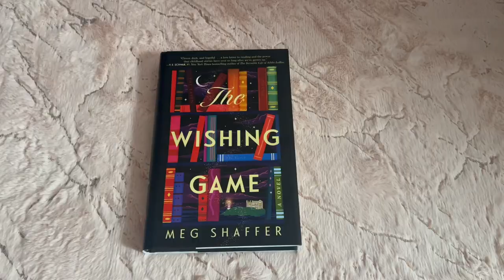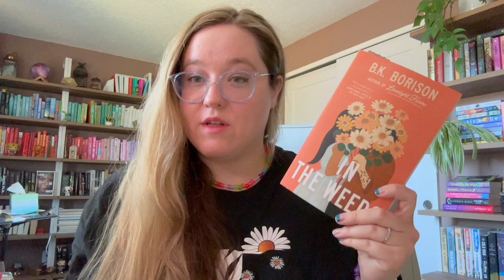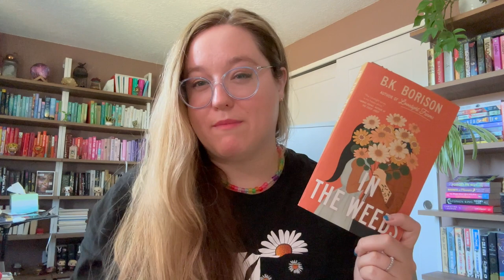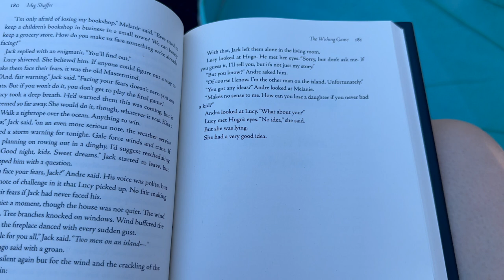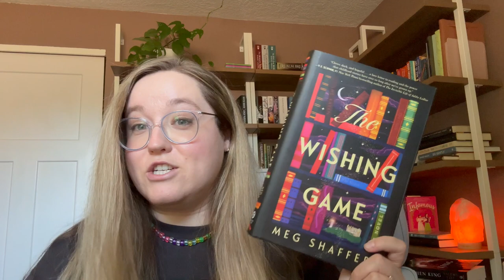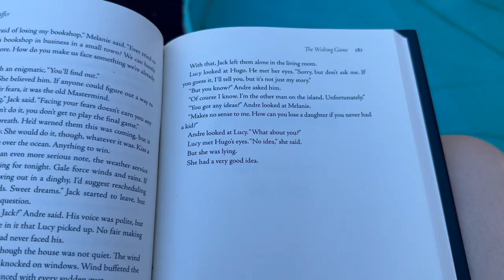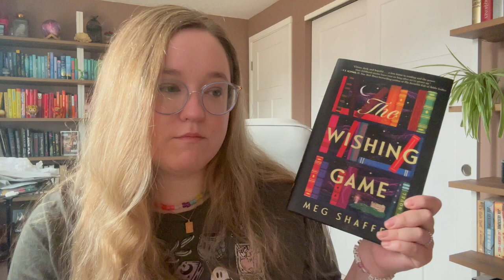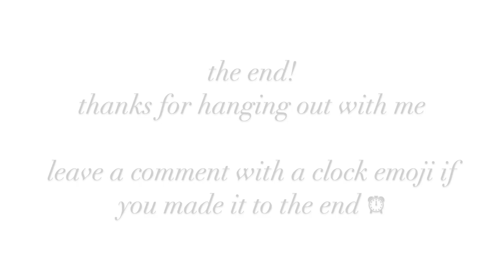is the wishing game the perfect book? 🪄 a week in august reading vlog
Here is a cozy reading vlog where I have so much fun discovering a magical island and feeling nostalgic :)

Let me know if the comments your favorite magical realism book and/or your favorite childhood book or series 💖

timestamps
1:08 organize with me
2:30 Red, White and Royal Blue and In The Weeds
05:00 initial impression of The Wishing Game
07:40 The Wishing Game update 2
11:17 final thoughts